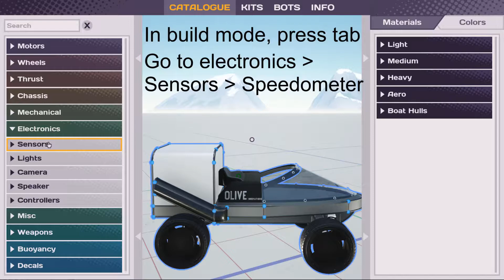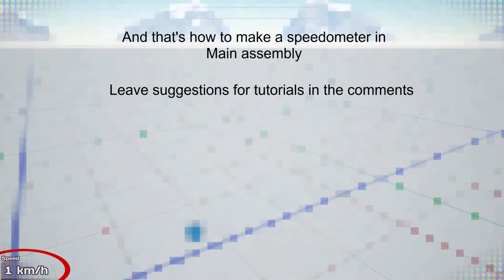Main Assembly Speedometer Tutorial (Game)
A short tutorial on how to make a working speedometer in the main assembly game.